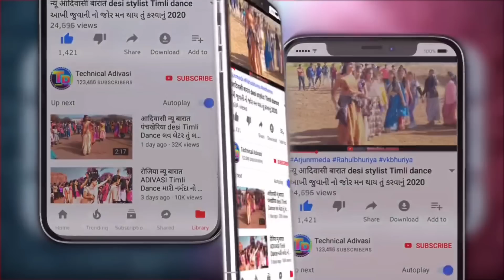દારુ ની પેદેલી વેવાણી ને દીજ મા દુદી કૂદી ને પેટ મા દુખે || Bavandar Kalu Ba Singad Adivasi Timli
Singer :Buwar Bhai Singad Kalu Ba Singad

Present : Technical Adivasi

Lycris : Rajendra vasuniya

Recording  : M H Studio Rampuria

Mixing : Kalsingh Bhuriya

कृपया ध्यान दे धन्यवाद 👆👆👆🙏🙏🙏